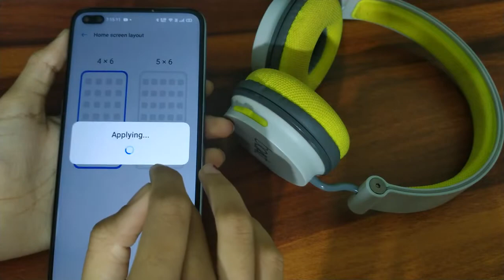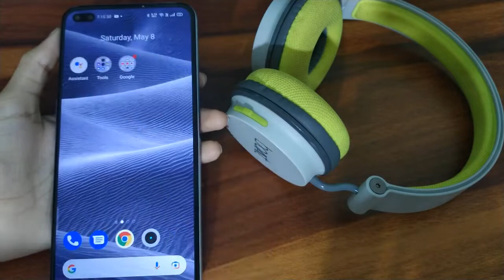How to change home screen layout in realme 6 Pro